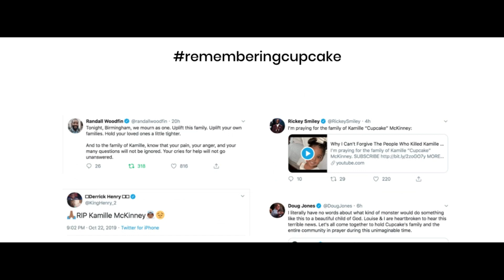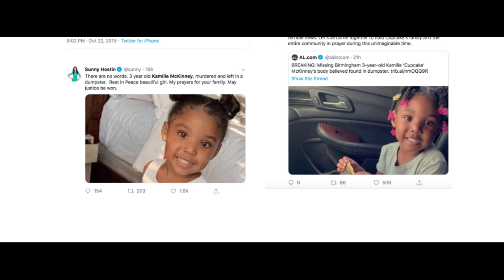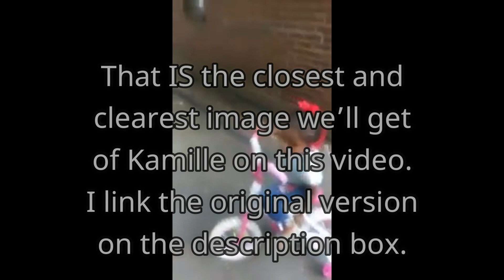My Sweet Law